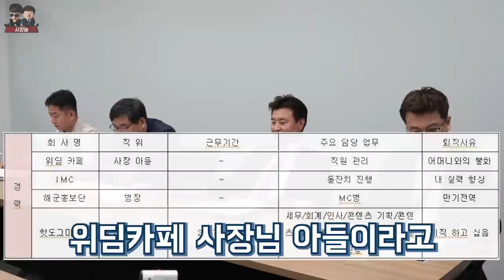회사의 사장이 다른 회사에 가서 면접을 본다면 과연 잘 볼 수 있을까?